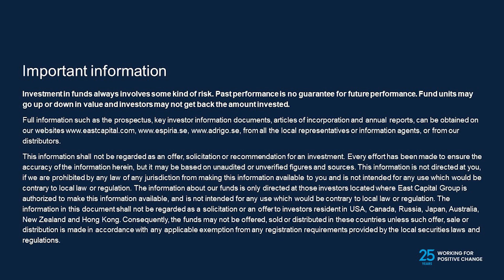Friday update with Anders Borg - October 13, 2023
Friday update with our Senior Advisor Anders Borg - as always great to get his take on the current events of the week.

We received some numbers this week
The IMF says global recovery remains slow 2.9% growth for 2024 advanced economies at 1.4% for 2024, emerging at 4.0%.

We also had inflations numbers
The US was unchanged from August, the Nordics significantly lower even if Sweden came in today slightly higher than expected but large markets like China are in a very different place in their cycle having little to no inflation. Where does this leave equity respective bond markets?

Terrible terror attacks we saw on Israel last weekend and the subsequent military actions – adding increased complexity in the region.

Q3 Report Season has just started, will we see increased profit warnings?